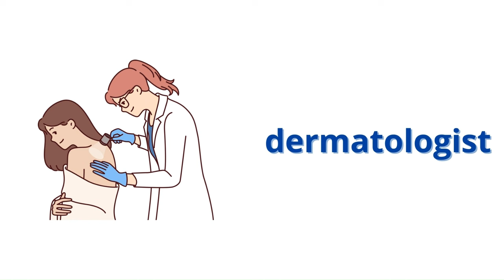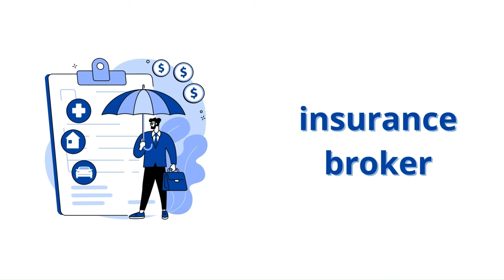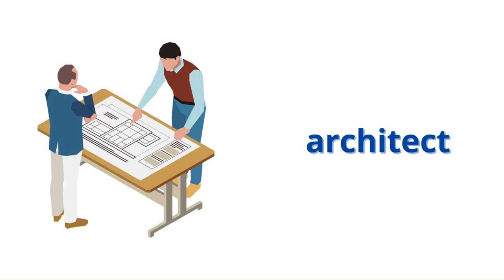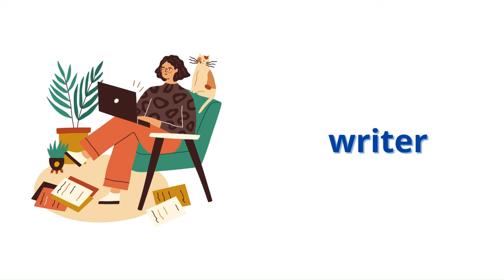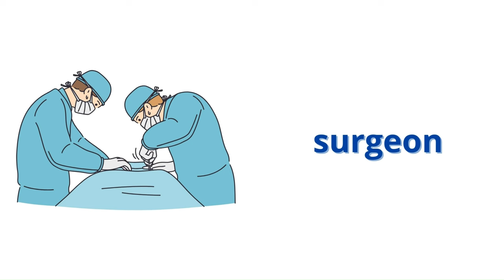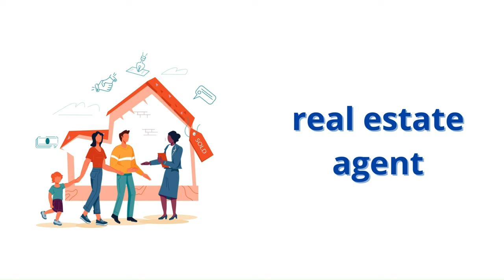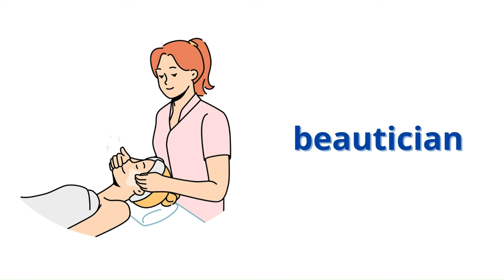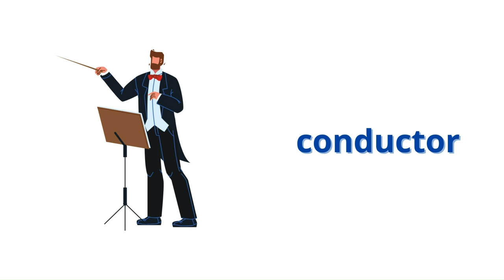Learn 200 Jobs and Occupations in English Fast and Easy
Learn 250 Jobs and Occupations in English with clear pronunciation and vivid pictures. 🎓

This video is perfect for English learners of all levels.

In this video, you will learn:

The pronunciation of 250 essential Jobs and Occupations in English

This video is a must-have for any English learner who wants to improve their vocabulary and grammar.

Watch the video today and start learning essential Jobs and Occupations in English!

🚀 Take the Next Step:
Dive into each section, pause, repeat, and practice until these Jobs and Occupations become second nature.

📢 Help Us Reach More Learners:
Your support fuels our mission to make language learning accessible to all.

🚀 Thank you for joining us on this language journey! Let's make every word count. 💬